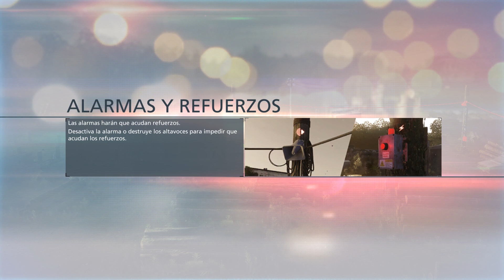ME SALVAN DEL CAIMAN!!! - Battlefield Hardline #3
Con lo bonito que es ir por tierra, tocar el suelo e ir bien seco, teniamos que irnos al agua y olle porque no, con algun que otro caiman, que os parece, todo para arrestar a los criminales XD

::::PREGUNTAS:::::

●¿Mi facebook?

●¿Mi twitter?

¿Podeis contactar conmigo?
o bien atraves de twitter :D

¿Que hago? dependiendo del dia puedo subir un gameplay de risa o la mayoria de las veces lo que hare sera subir la campaña de algun juego que merezca la pena :D

¿Que me gusta?
Hacer el tonto,divertir a la gente, los colorines y todo tipo de locura que se me pase en ese momento por la cabeza XD